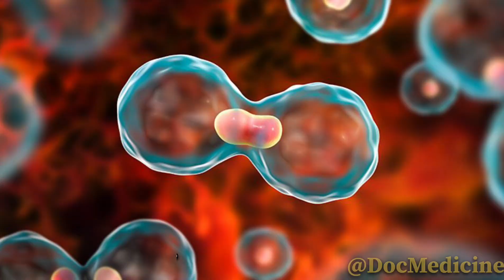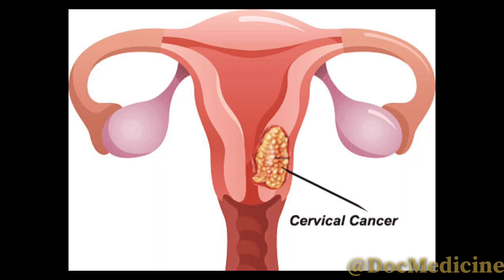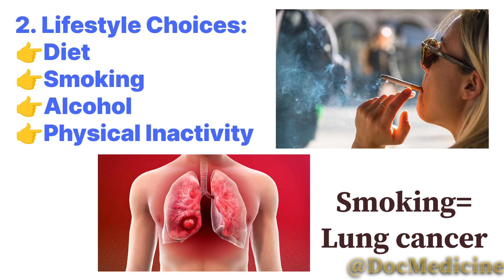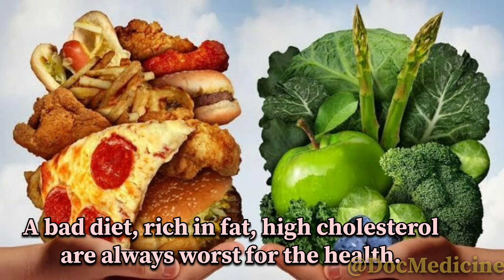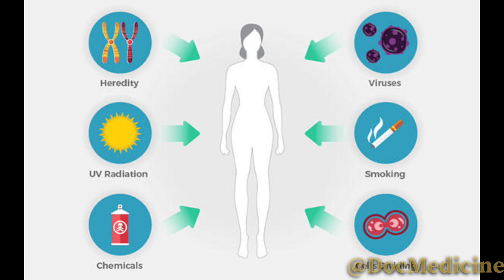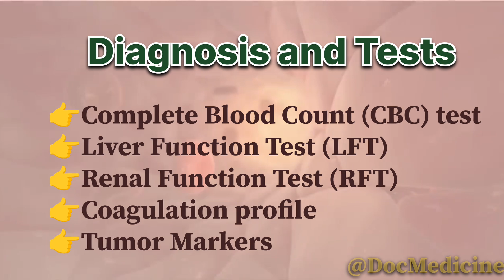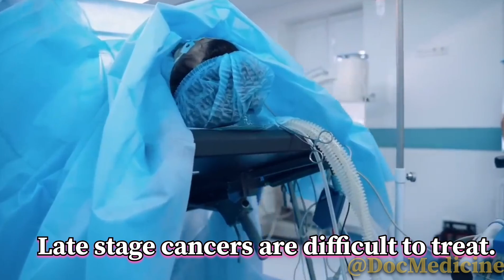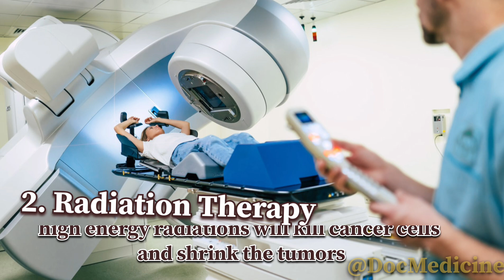What to do if you have Cancer | How serious a Cancer can be | How to Diagnose and Treat if possible?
What to do if you have Cancer | How serious a Cancer can be | How to Diagnose and Treat if possible | When to start the Treatment | A glimpse of CANCER by Dr. DK

Cancer is a disease in which a Single cancer cell can breaks off or replace normal cell, or migrate to other normal cell of different parts of body and replace that body to start a tumor and then this tumor can fill up any organ prevent it from normal functioning of it in the body. And hence the signs and symptoms starts to appear and in time it progress rapidly and become fatal. So let's know about..
👉How serious this cancer can be?
👉Why cancer occurs, it's risk factors/ causes
👉What to do if you have Cancer?
👉Does cancer means end to your life?
👉Does cancer means Death?
👉and others..

By: Dr. DK